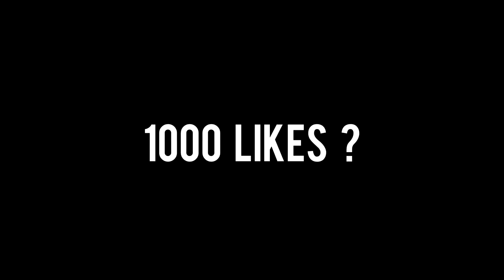[YTP FR] THEKAIRI78 DANS IRON-MAN !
⇩▁⇩▁⇩▁⇩▁⇩ DÉROULE MOI ⇩▁⇩▁⇩▁⇩▁⇩

Salut les piverts! C'est Fastounne pour une nouvelle vidéo ytp !